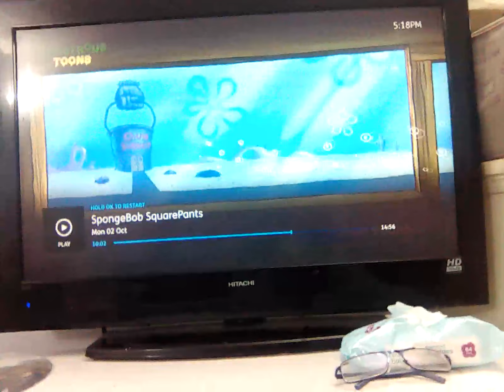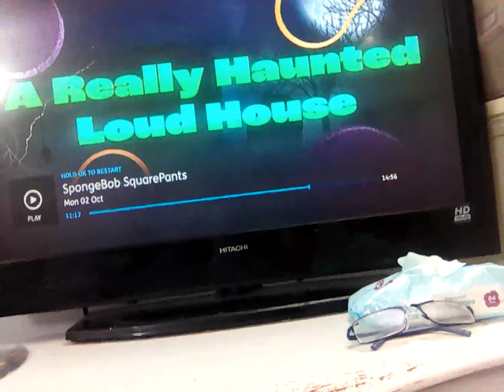2 October 2023